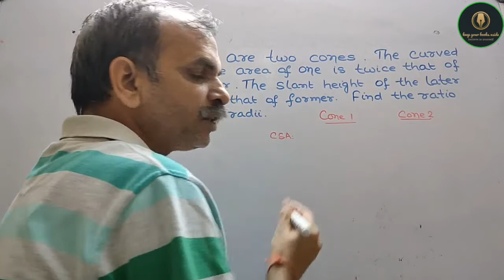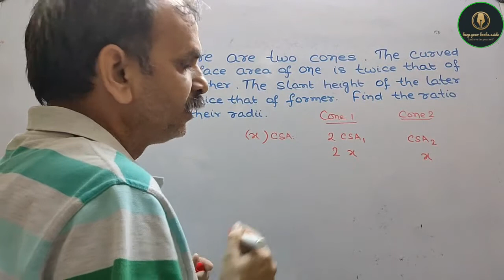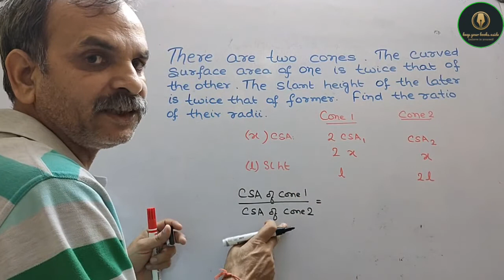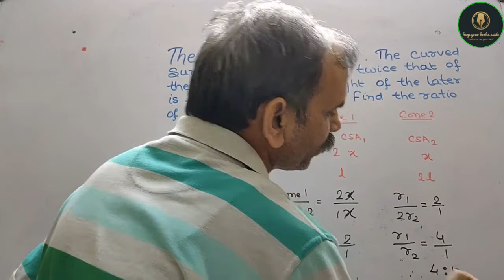There are two cones .The curved surface area of one is twice that of the other. The slant height of